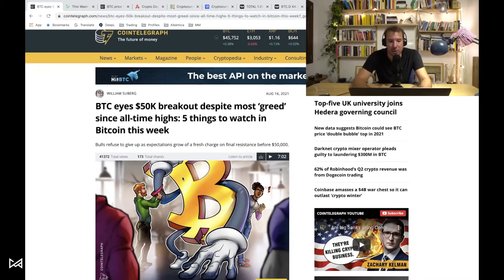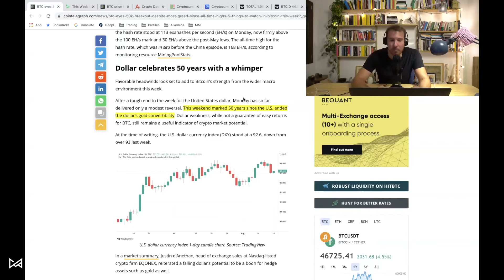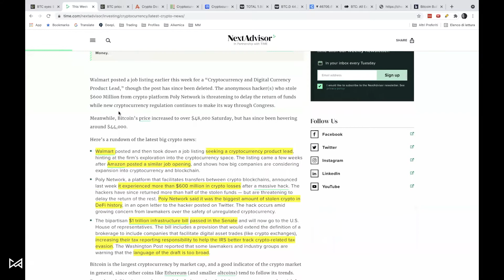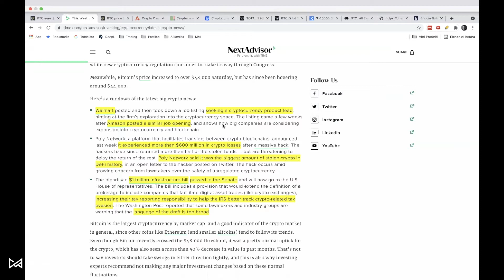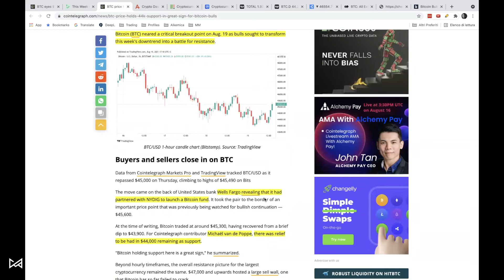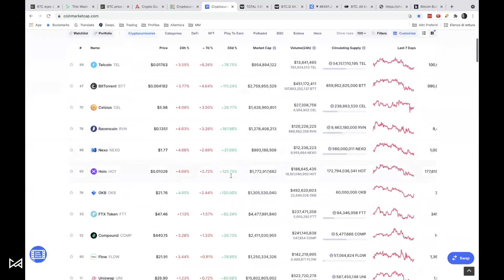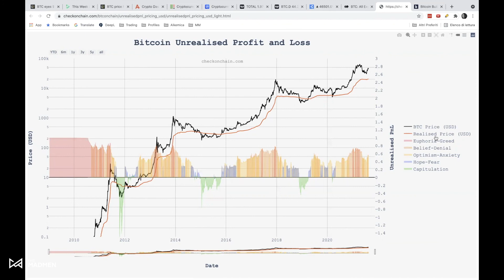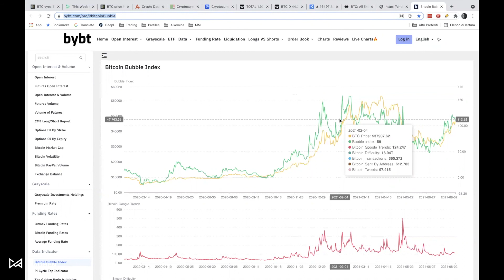MADMEN CRYPTO ESPRESSO | Double Bubble all'orizzonte e tutto come nel 2013? Oppure no?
Direttamente dalla Community dei MADMEN, ecco il CRYPTO ESPRESSO.

🥃 IN QUESTA PUNTATA:
00:00 - Intro
02:14 - Le 5 cose da guardare questa settimana. Secondo Cointelegraph
11:02 - Tre big news in pillole: l'annuncio di Walmart, l'Infrastructure Bill, il mega Hack di Poly
19:38 - Altri segnali bullish?
21:53 - F&G Index, il mercato a 360°, Gainers&Losers
24:58 - La coppia che scoppia: Dominance e MarketCap
27:08 - Assaggino di TA: BTC continua a lateralizzare
28:31 - Un po' di on-chain per chiudere
28:58 - L'ipotesi Double Bubble. Da cosa nasce l'ipotesi

👉🏽 BITTREX - exchange per crypto gems (es. OXT)

👉🏽 CRYPTO.COM - super wallet dove lasciando progetti lungo termine dentro si guadagna dal 6% all'8% di interessi

👉🏽 KRAKEN - exchange per crypto GEMs e progetti secondi. Se può depositare EUR direttamente dalla banca anche qua.

👉🏽 COINIGY - piattaforma unica dove eseguire tutti gli ordini e fare technical analysis

👉🏽 COINTRACKING - migliore app e webapp al mondo per tracciare i propri guadagni, statistiche di ogni tipo e facilitazioni per la tassazione (altamente consigliato)